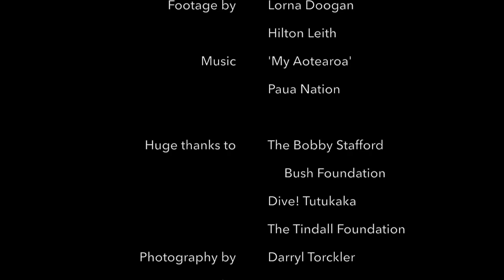2016 Annual Poor Knights Trip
What a beautiful day for a snorkel! 32 action project & art prize representatives from Kaitaia to Otago came out the Poor Knights Islands on Perfect Day, along with their caregivers! Huge thank you to the Bobby Stafford-Bush Foundation and Dive! Tutukaka for making this day possible. Massive thanks to The Tindall Foundation, Foundation North and the DOC Community Fund for supporting EMR delivery throughout our regions. Video edited by Lorna Doogan. Music by Paua Nation - Click the HD tab.